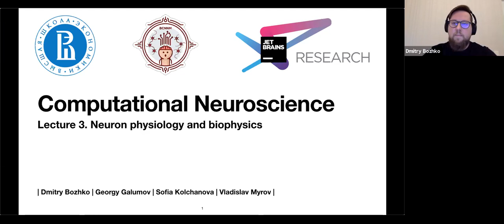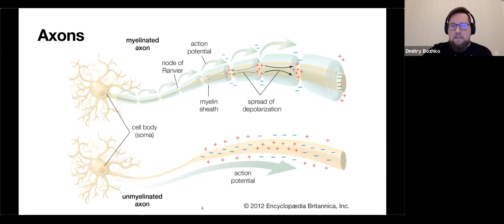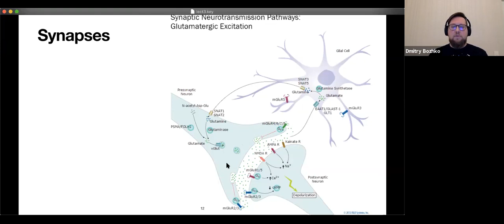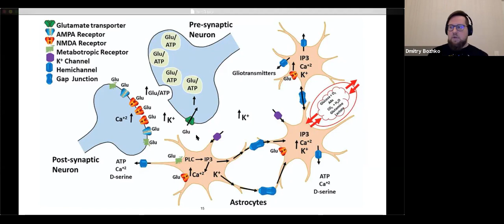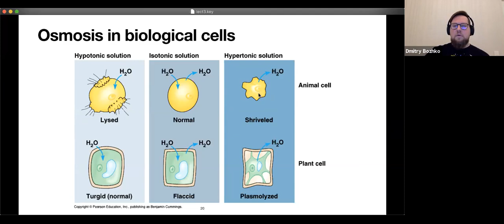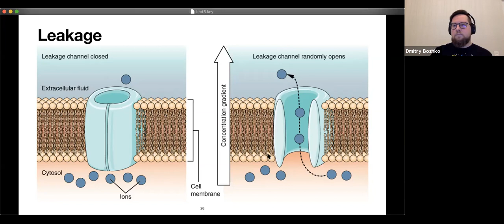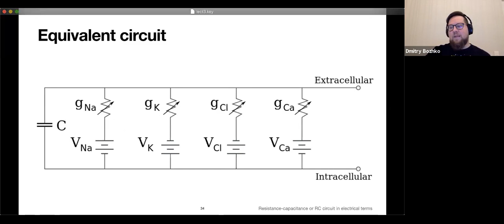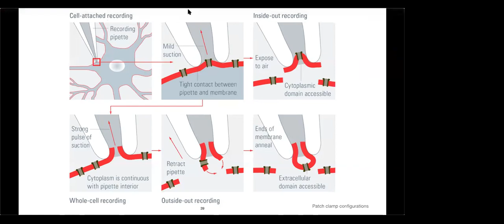Lecture 3. Neuron physiology and biophysics (Computational Neuroscience Course)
Computational Neuroscience Course (HSE, fall 2020)

Lecturers: Dmitry Bozhko, Georgy Galumov, Sofia Kolchanova and Vladislav Myrov